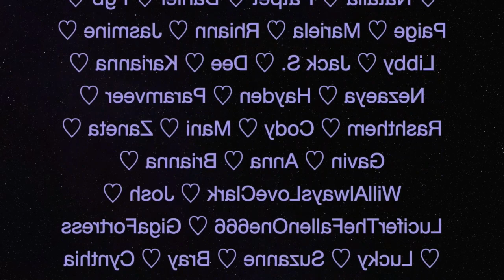The Vampire Diaries 4x10 - "After School Special" Reaction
LINK TO WATCH WITHOUT FILTER (don't forget to enter the password in the post)